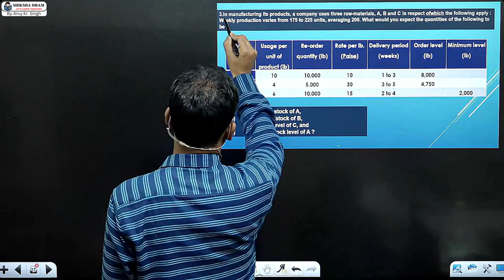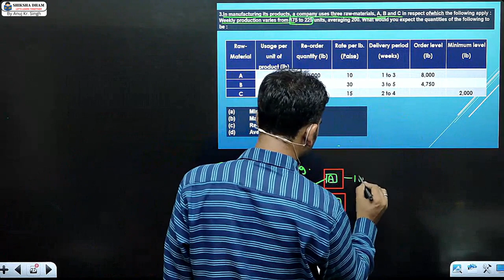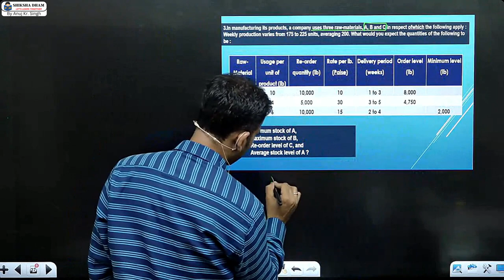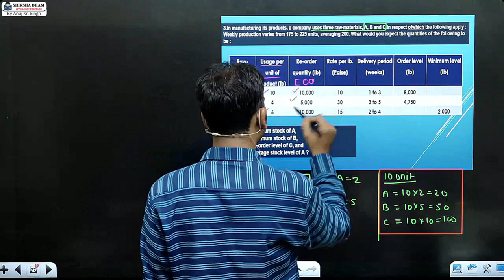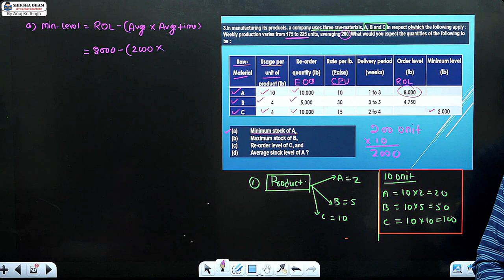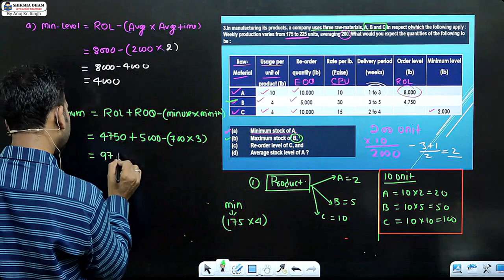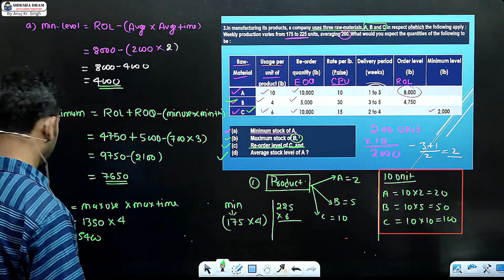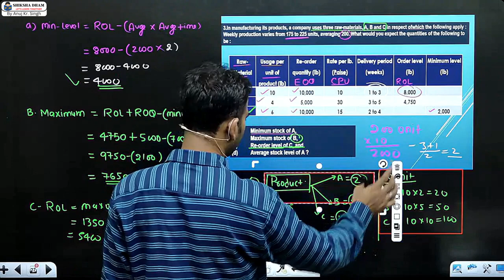cost account class for bcom class / material / part 8 / du / sol / b.com class / by anuj sir